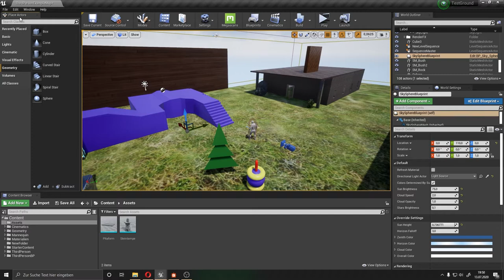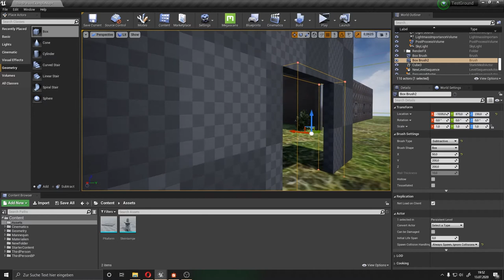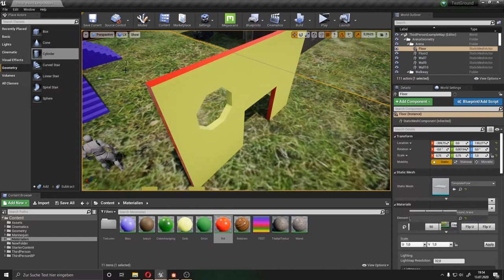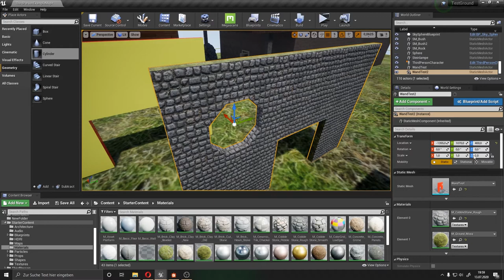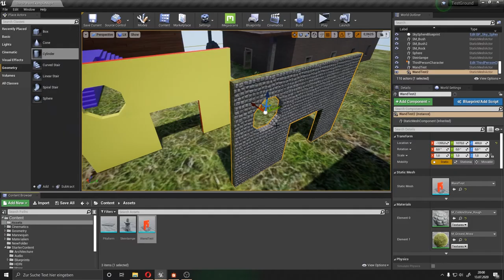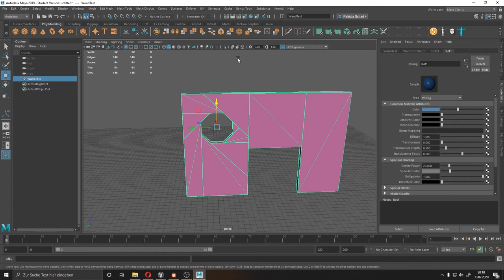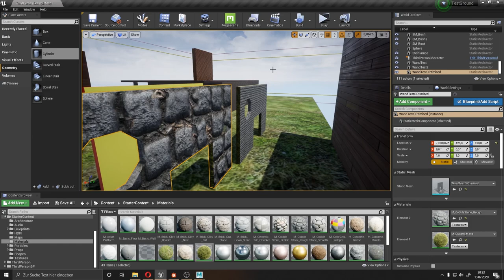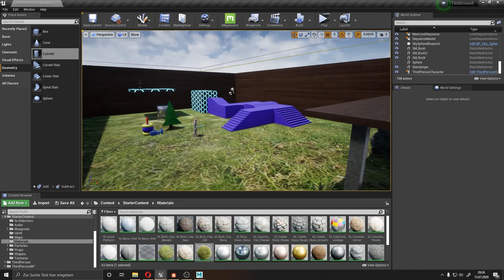Unreal Engine Tutorial (deutsch) Geometrie Brushes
Ich zeige euch wie die Geometrie Brushes in der Unreal Engine funktionieren an einem Beispiel. Wir werden über deren Vor- und Nachteile reden, wie man diese einsetzen kann und wie man die erstellten Modelle exportieren kann um sie in einem 3d-Program weiter zu bearbeiten.
Ich nutze dazu Maya, aber jedes andere 3d-Program kann dazu verwendet werden.

Kapitel
00:00 - Einleitung
01:00 - Arbeiten mit den Geometrie Brushes
04:15 - Vom Brush zum Mesh
06:00 - Exportieren und Optimieren
09:50 - Import zurück